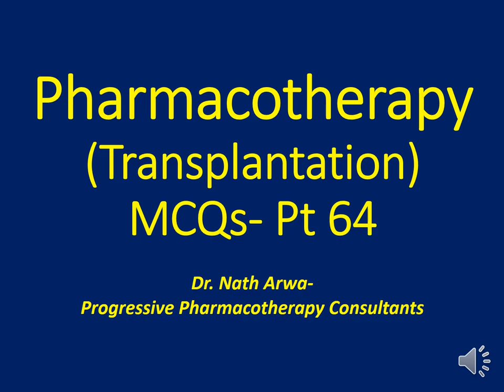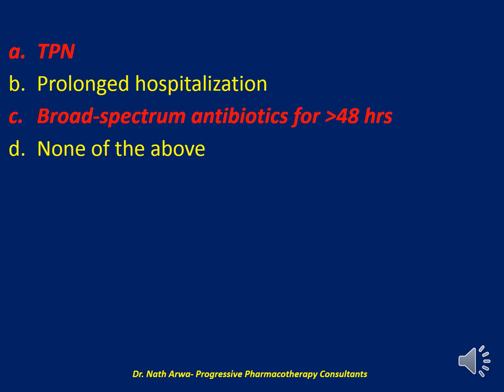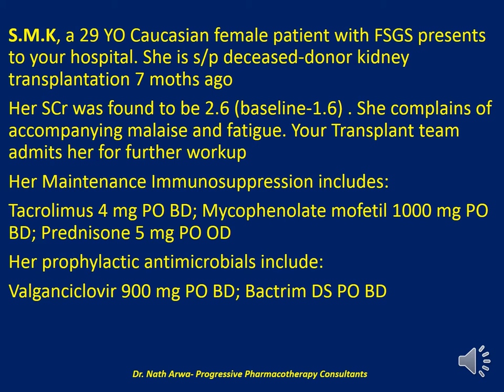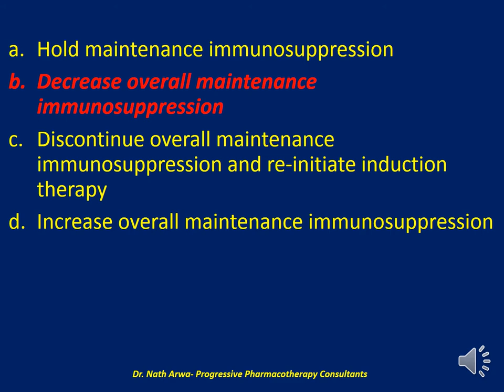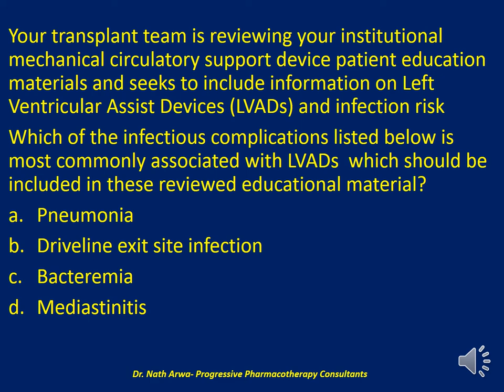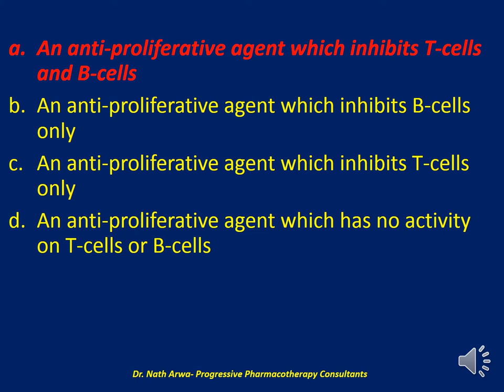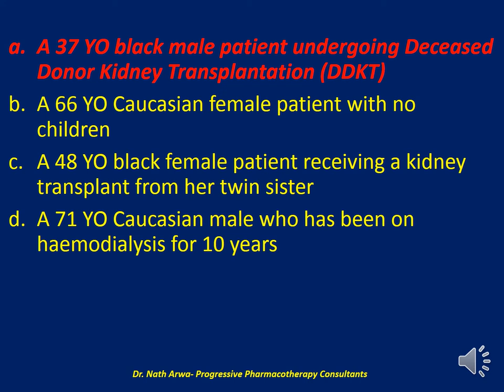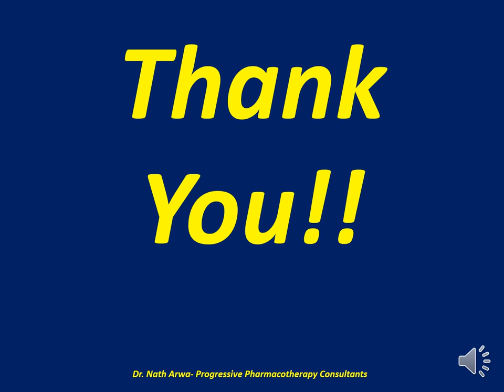Pharmacotherapy (Transplantation) MCQs Pt 64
I systematically guide you through the art od rational therapeutic decision-making for optimal clinical outcomes in the hospital setting.